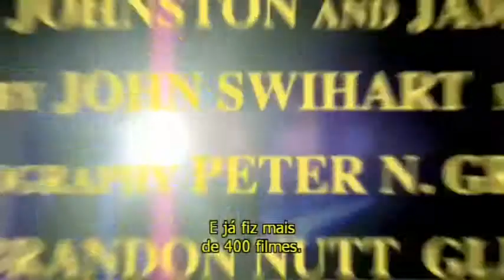Movie Express - O Amor em Êxtase